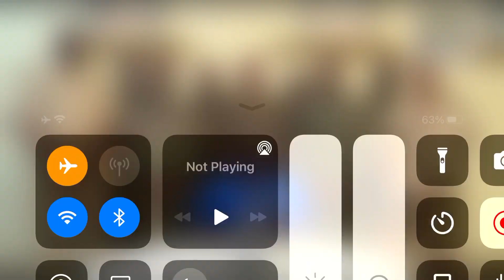Telé Sahel Coup D’Etat (26 de Juliet 2023)